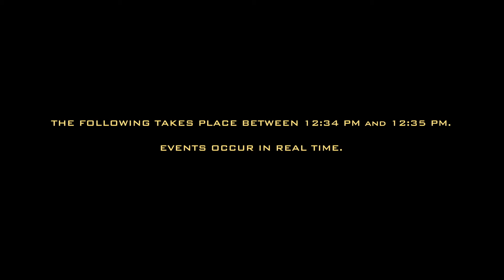24x24 Episode 5: a WEB SERIES by UCB's SCRAPS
12:34 PM - 12:35 PM: Gary gets a fateful phone call.

24x24 unfolds in 24 one-minute episodes in real time, telling the story of two dudes hanging out and watching the TV show "24." In the world of 24x24, ANYTHING CAN HAPPEN... between 12:30pm and 12:54pm.

CREATED BY SCRAPS
Tim Dunn
Ryan Hunter
Ed Mundy
Achilles Stamatelaky
Will Storie
Steve Theiss
Jennifer Treuting
Trevor Williams
Angel Yau

DIRECTORS
Pavel Ezrohi
Ryan Hunter
Ed Mundy
Will Storie
Trevor Williams
Angel Yau

HEAD WRITER
Will Storie

WRITERS
Tim Dunn
Ed Mundy
Achilles Stamatelaky
Steve Theiss
Jennifer Treuting
Angel Yau

FEATURING
Michael Hartney
Tim Dunn
Joanna Bradley
Johnathan Fernandez
Nicole Katherine Alexander
Nicole Pasquale
Tanner Dahlin
Dolores McDougal
Brandon Scott Jones
Erica Sweany
Molly Cameron
Ruth Barrie
Jesse Galle
Eli James
Dan Moore
Jon Bershad
Laura Lane
Margot Perry
Will Storie
Michael Tannenbaum

EDITORS
Ryan Hunter
Rob Miller
Ed Mundy
Trevor Williams

Sarah Anderson
Pavel Ezrohi
Ryan Hunter
Rob Miller
Ed Mundy
Angel Yau

Mikey Lisek
Will Storie

SOUND
Kaity Barnes
Tim Dunn
Jorja Hudson
Shawn Von der Hellen

PRODUCTION ASSISTANTS
Emily Plucinak
Austin Poplin
Michael Tannenbaum

PRODUCER
Tim Dunn

EXECUTIVE PRODUCER
Will Storie

SPECIAL THANKS
Jenna Barron
Caitlin Bitzegaio
Todd Bieber
Phil Del Costello
Julie Gomez
David Neumann
Bill Weeden